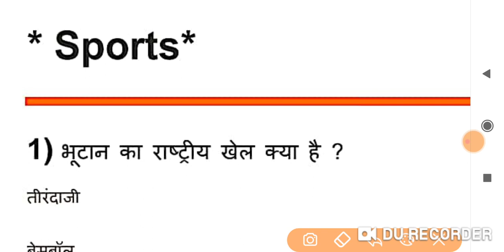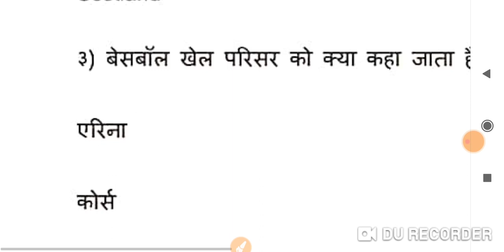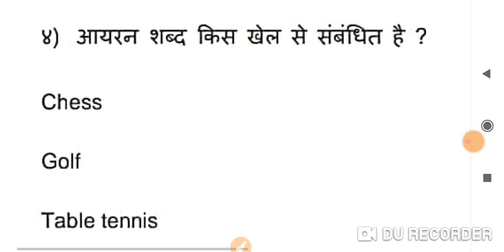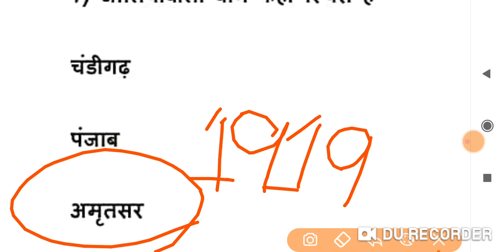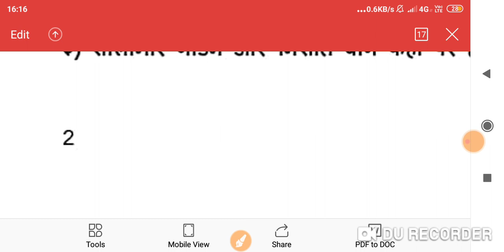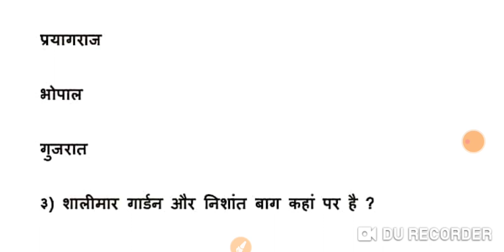CHS ENTRANCE EXAM 2020 | CHS ENTRANCE EXAM ONLINE CLASS | CHS ENTRANCE EXAM Ki Taiyari